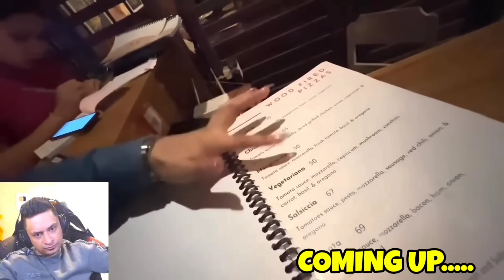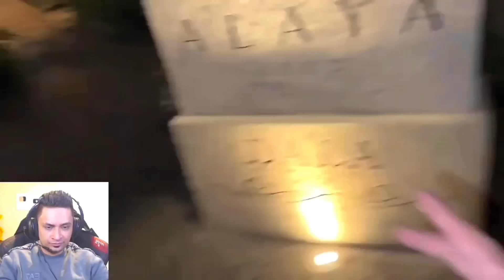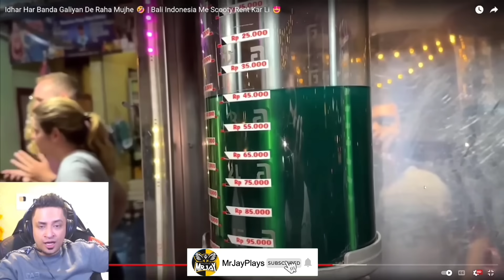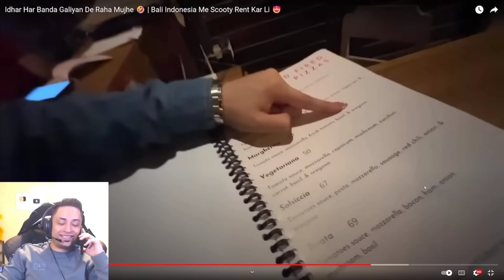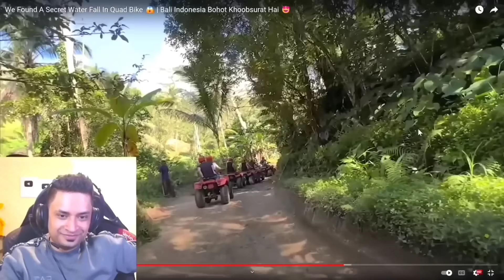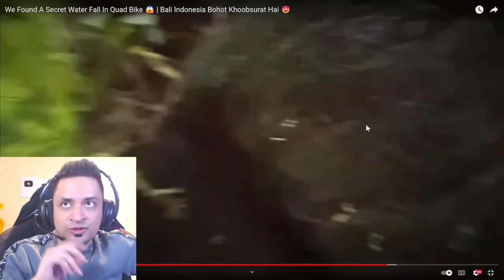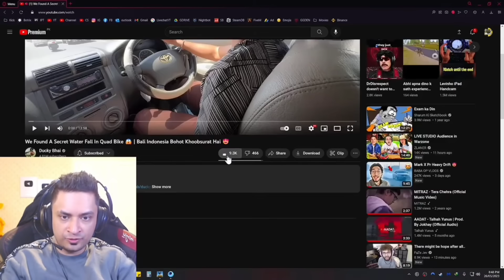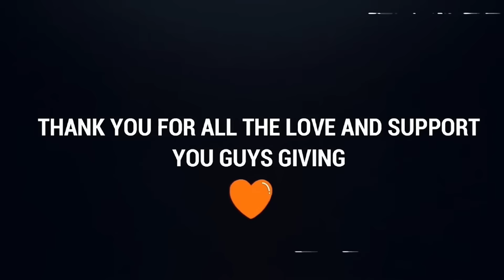REACTING TO PAKISTANI VLOGGERS #3 😂 ft DUCKY BHAI & BABA OP - MRJAYPLAYS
Computer Specs:

🖥️ CPU - Intel Core i9-13900K @ 5.4Ghz 24-Cores
🖥️ CPU Cooler - Corsair iCUE H100i ELITE CAPELLIX 240mm RGB Liquid
🖥️ Motherboard - Gigabyte Intel Z790 AORUS ELITE AX DDR5
🖥️ RAM - Corsair Vengeance PRO RGB 64GB  DDR5 DRAM 5200MHz
🖥️ GPU - EVGA RTX 3090 FTW 3 ULTRA 24GB
🖥️ Gaming Monitor - AGON 24' 1440p 165hz GSYNC
🖥️ SSD - ADATA 2TB XPG GAMMIX S70 Blade Gen 4 7400/6800/MB per second
🖥️ SSD - SABRENT 1TB Rocket NVMe PCIe M.2
🖥️ Keyboard - Razer Ornata RGB membrane Keyboard
🖥️ Headphones - Turtle Beach Ear Force Z11
🖥️ Accessories - Stream Deck MK.2 - 15 Keys
🖥️ Lights - 2 x Elgato Keylight
🖥️ Casing - Corsair iCUE 5000X RGB Tempered Glass
🖥️ PowerSupply - Corsair HXi Series 1000w PSU HX1000i Fully Modular

🖥️ SSD - 1TB
🖥️ GPU - RTX 3080 16GB